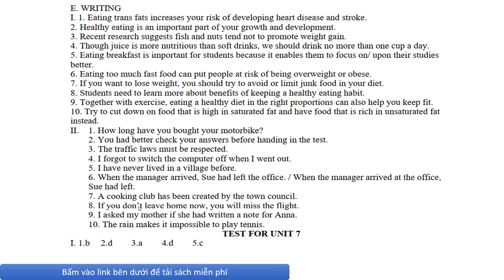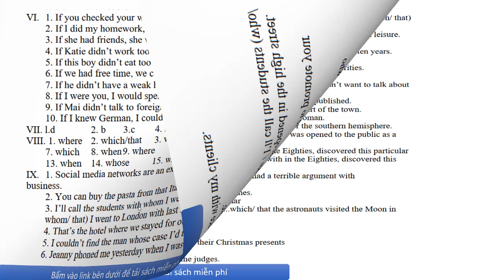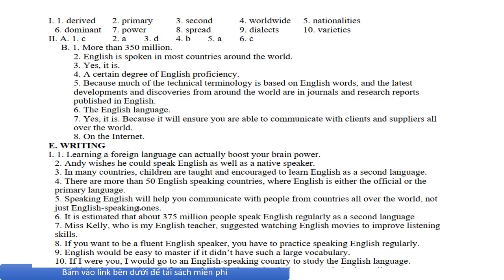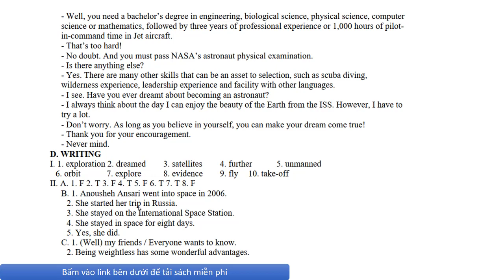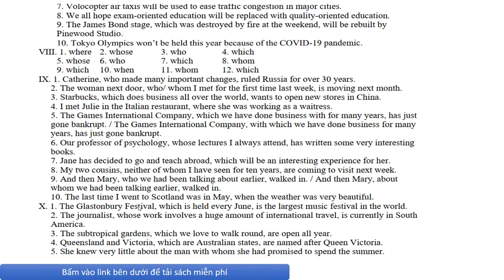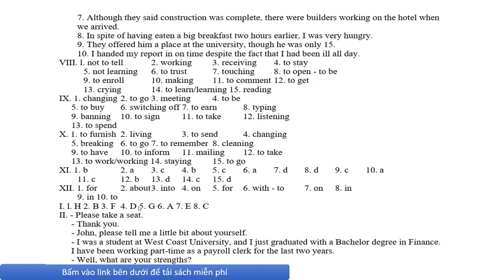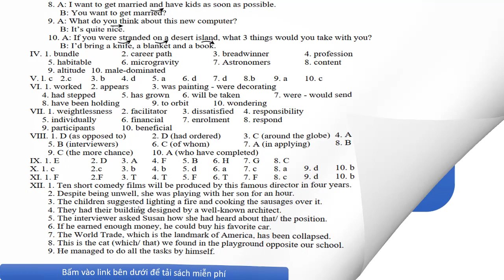Đáp án sách bài tập lớp 9 tập 2 ( Mai Lan Hương - Hà Thanh Uyên) NHẬN SÁCH TẠI ĐÂY